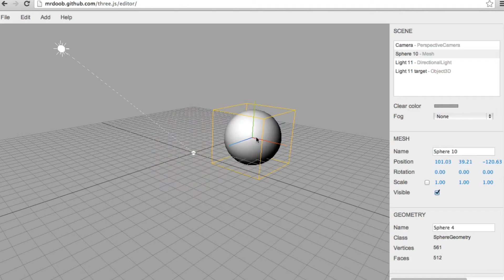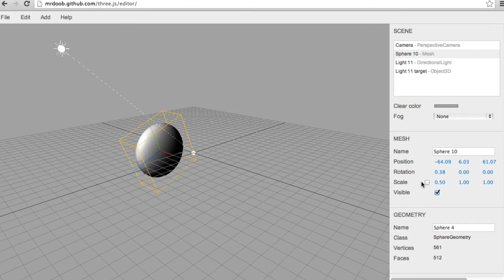Rotate, then Scale - Interactive 3D Graphics